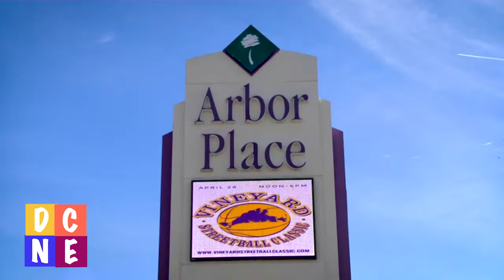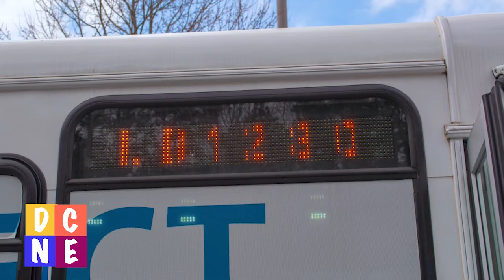DCNE January 2020